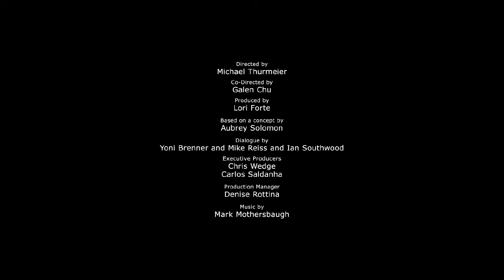Buz Devri | Kozmik Scrat-tastrofi Kisa Animasyon | 2016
20th Century Fox’un Resmi Türkiye kanalı
20th Century Fox Türkiye kanalına hoşgeldiniz.
Labirent, Buz Devri, X-Men, Maymunlar Cehennemi, Avatar gibi gişe rekoru kıran oscar ödüllü filmlerin adresiyiz. En son fragmanlar ve çok daha fazlası burada!

20th Century Fox’un son gelişmelerinden haberdar olun, Vizyona girecek filmleri buradan takip edin:

20th Century Fox’a aittir, tanitim amaclidir. Materyallerin kopyalanmasi veya izinsiz sekilde kullanilmasi kesinlikle yasaktir.